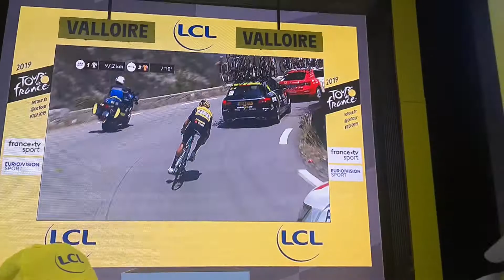Tour de France legendary cameraman.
20 years  on the race filming the final 50 metres.